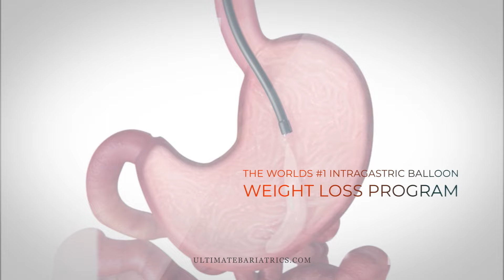Meet Orbera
Looking for a managed weight loss system? Meet Orbera, an intragastric balloon weight loss program that will help you live your ultimate life.